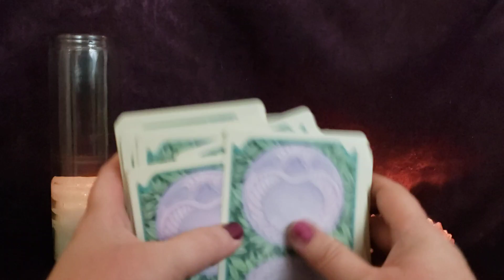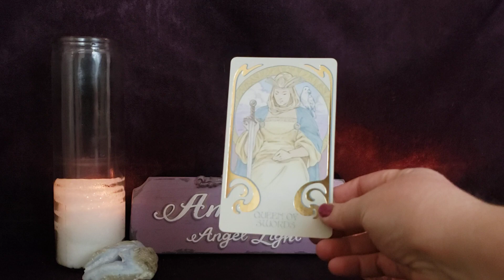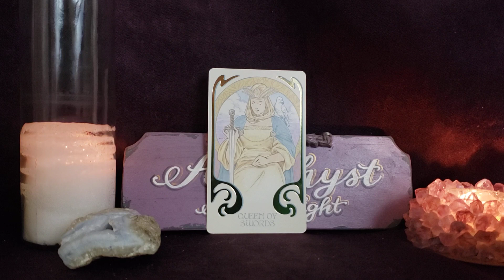No More Distractions - Card of the Day - Dec. 11, 2022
🔮  private readings 🔮

Deck Used

❤️❤️❤️LOVE READINGS❤️❤️❤️